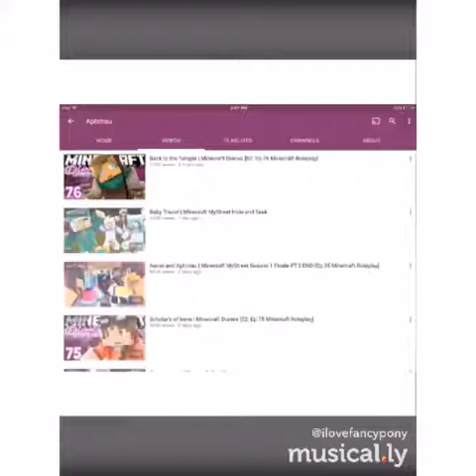today like comment garroth because if yo miss him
Comment like sub Aphmau bye peace